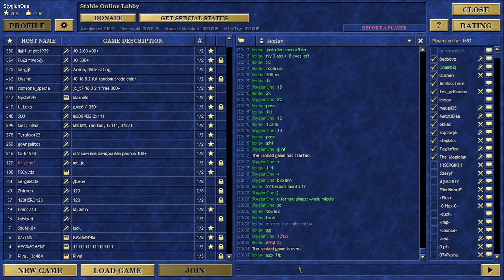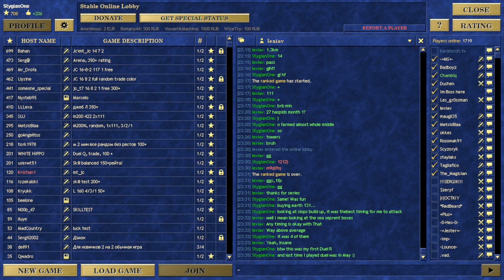30 EUR bet series vs LEXIAV! Game two on DUEL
Duel R template - Castle vs Stronghold

00:00:00 Trade + resets + game
00:28:10 Break to middle
01:04:24 Final fight